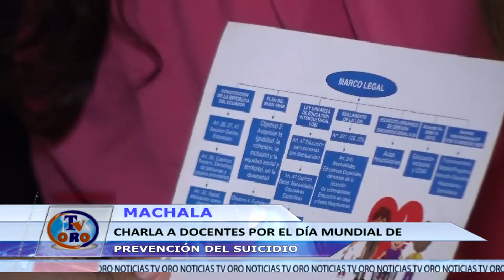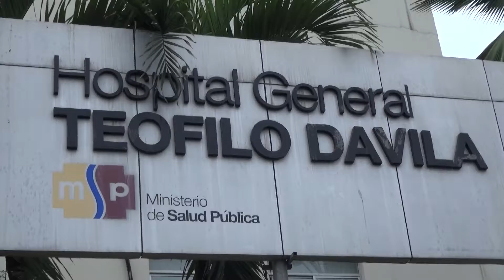DÍA MUNDIAL PARA LA PREVENCIÓN CONTRA EL SUICIDIO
EN EL HOSPITAL TEÓFILO DÁVILA POR CELEBRAR EL DÍA MUNDIAL PARA LA PREVENCIÓN CONTRA EL SUICIDIO, SE BRINDÓ CHARLA A LOS DOCENTES DE DISTINTAS UNIDADES EDUCATIVAS CON EL OBJETIVO DE FOMENTAR LA EMPATÍA QUE ELLOS TIENEN CON SUS ESTUDIANTES DENTRO DE LAS AULAS.